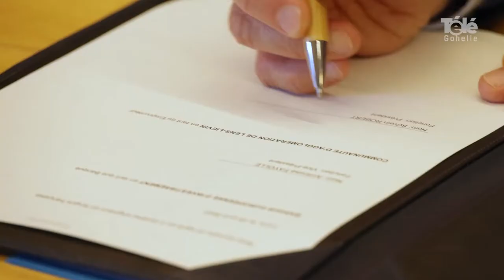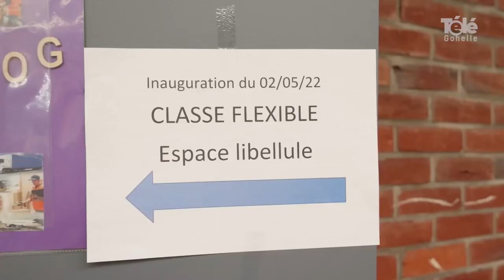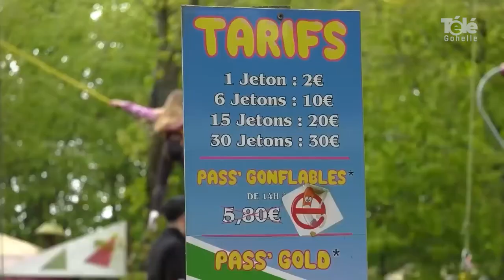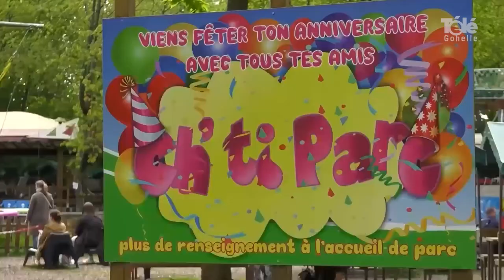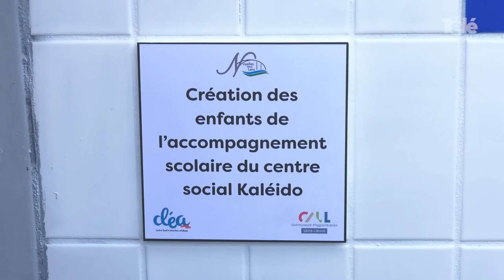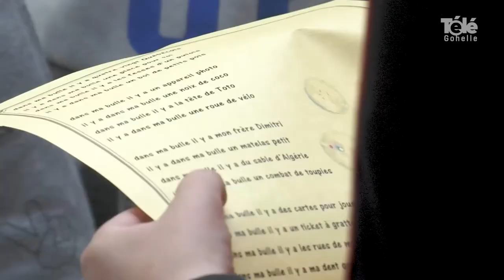JT 06 05 2022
sommaire du journal du vendredi 6 mai 2022 :

- l'agglo Lens-Liévin signe un contrat avec la BEI
- le lycée La peupleraie de Sallaumines inaugure des espaces de travail flexibles
- des battles d'éloquence pour les collégiens et lycéens d'Avion
- le ch'ti parc d'Avion a 20 ans
- coup de loupe : Projet Cléa à Noyelles-sous-Lens avec des enfants qui ont réalisé une fresque